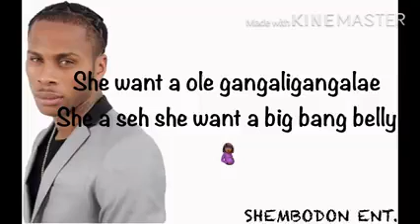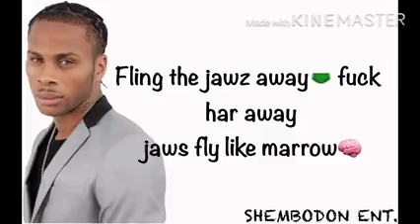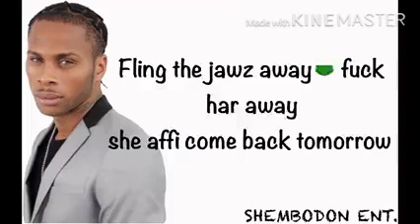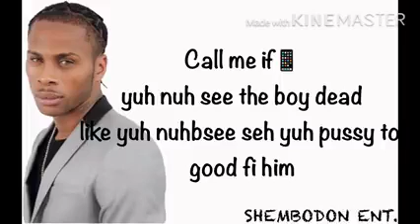Dexta Daps call me if (lyrics video)